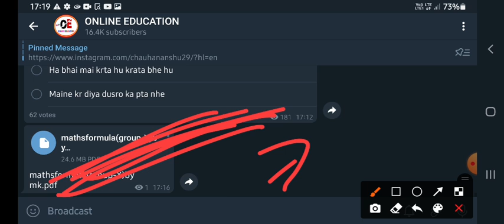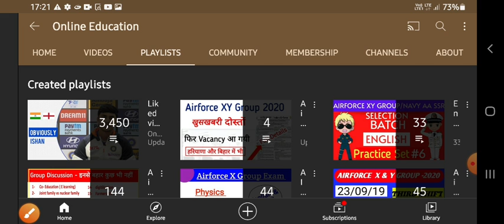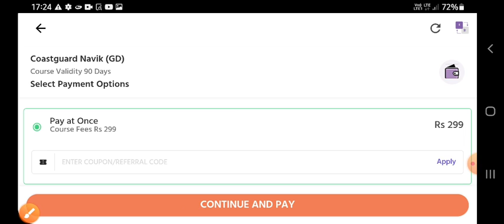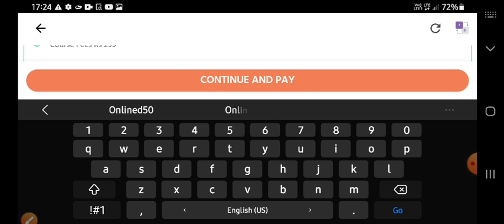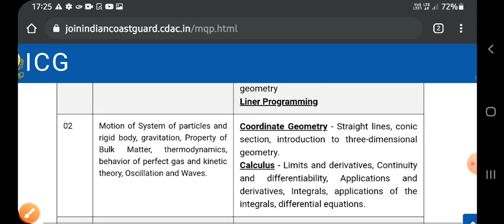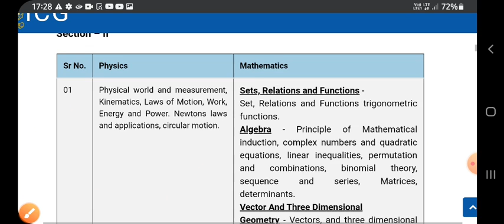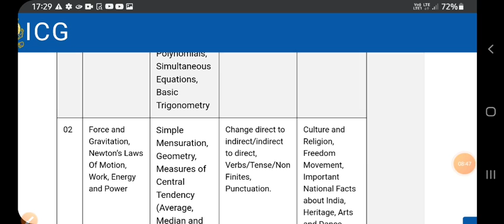Coastguard Navik GD Exam | 🔥 Final Tips | Free Pdf Best Study Material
Welcome here-

Coastguard Navik GD Exam 2021 How To Crack Last Time Final Tips...

watch and Share Thank You...

Coastguard Exam 2021
Coastguard Navik GD Best Study Material
Coastguard Navik GD Exam How To Crack
Coastguard Exam How To Crack
Important Chapters For Coastguard Exam
Coastguard Exam Important Chapters
Coastguard Exam in 2021
Online Education New Video
Online Education